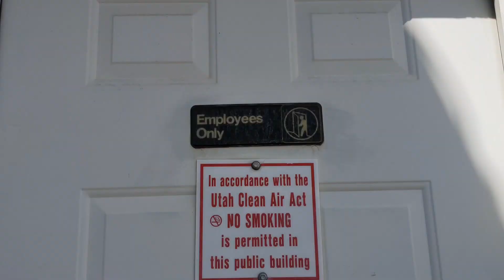The Lowes Experience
Through my eyes at least